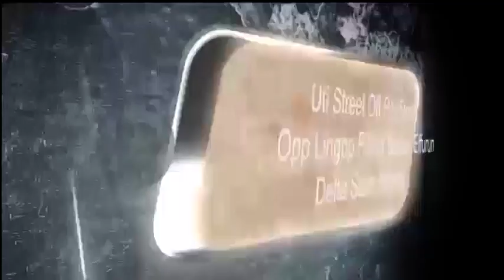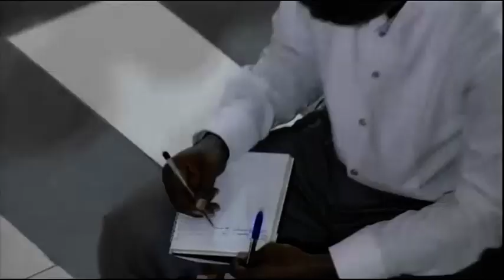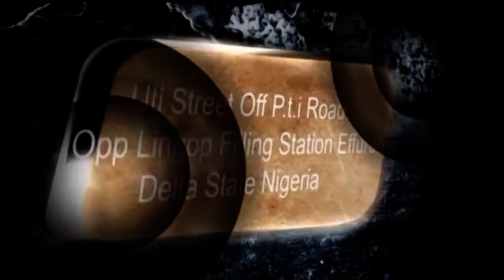Expressing Dominion (pt.3) || Sunday Celebration Service - 28th April 2019